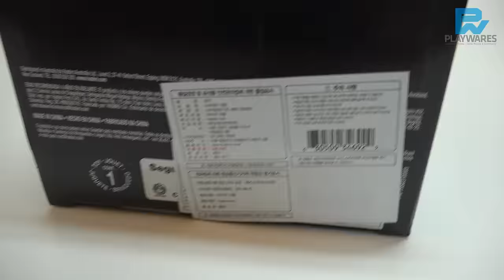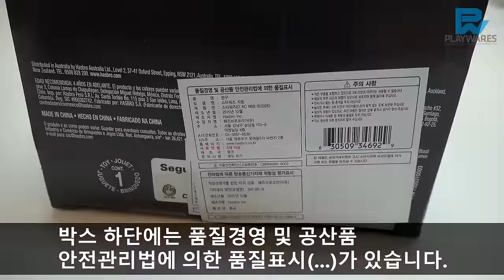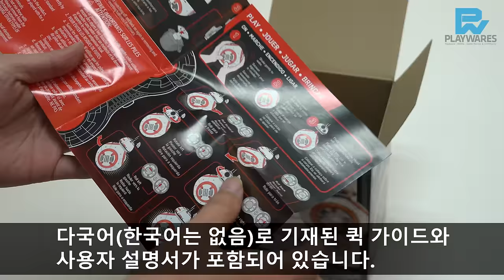Hasbro RC BB-8 언박싱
Hasbro STAR WARS THE FORCE AWAKENS RC BB-8 언박싱